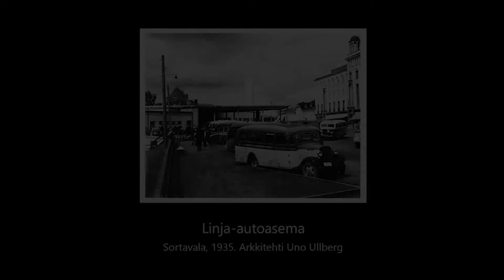Linja-autoasema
Sortavalan linja-autoasema, 1935 Arkkitehti: Uno Ullberg

Bus Station, Sortavala, 1935 Architect: Uno Ullberg

3D-mallintaminen ja visualisointi: Timo Kokkonen Rakennusten mallinnus rakennuspiirustuksista: Samu Aarnio